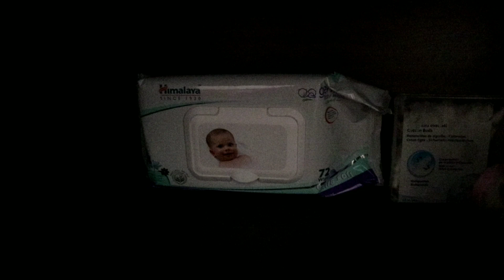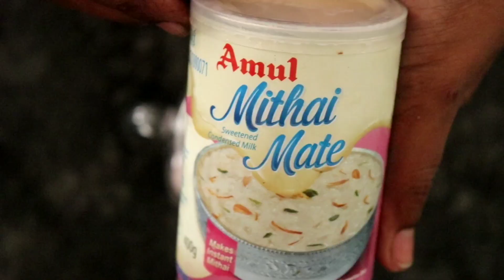தமிழில்- Weekly Cleaning Routine |Wardrobe Organisation | Special Lunch | Tamil vlog | diml tamil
Our weekends usually end like this, and as a family we contribute to each and every single work we do❤️

Hope you like this video too😍

Audio Credits : KineMaster Audio

weekend routine, wardrobes organization, day in my life, diml, blog, tamil vlogs,  tamil vlog channel, latest tamil vlogs, Daily vlog tamil

Cleaning Video

Broccoli Chutney

Chutney Recipes For Kids

Toddler Books Introduction

C-section Mommy ? Watch this now

1 Year Baby Complete Food Guide

Special Dedication to my Mom

QUIT YOUTUBE

2 SIMPLE BABY SNACKS

Audio: Kinemaster